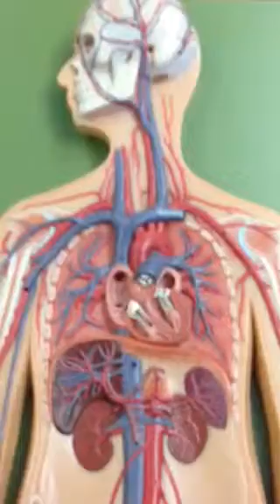Heart anatomy 3 Left & Right pulmonary veins, ascending aorta, left common carotid